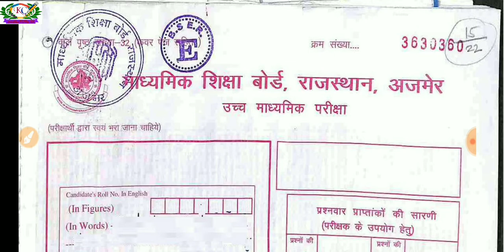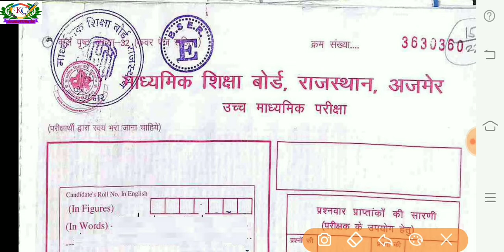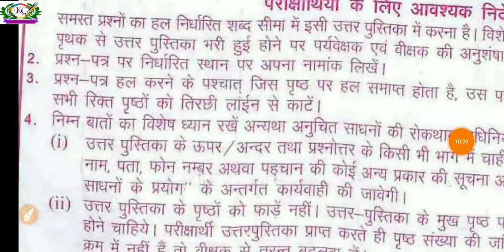टॉपर्स कैसे लिखते हैं बोर्ड कॉपी में| How to write toppers in board exam